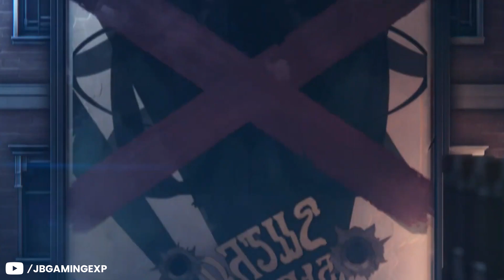Honkai Star Rail 2.2 All Cutscenes Animation - Fool Always Rings Twice Trailblaze Penacony Mission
▼ EXPAND ME ▼

🔴 LIVESTREAM / PREMIERE  📢 🚨 (PLZ READ) 📢 🚨
You can promote your youtube channel link in the chat box
just use this commands !drop /  !subtosub / !shoutout / !connect